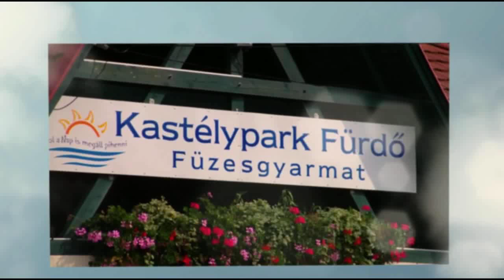Önkormányzati választás Füzesgyarmat 2010.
A FIDESZ füzesgyarmati csoportjának polgármesterjelöltje és képviselőjelöltjei.